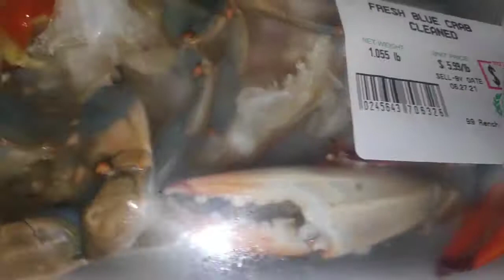Chettinad Nandu kulazmbu | 🦀 crab curry | Resturant style |FOOD JOURNEY